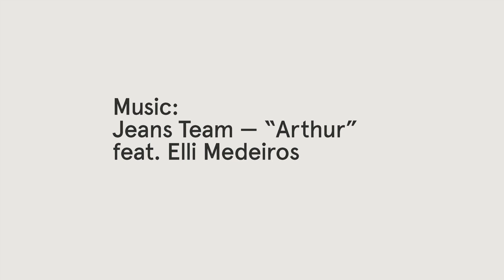'TRIMFIT ILLUSTRATION PROJECT' by BRUTUS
In celebration of what has been undoubtedly a monumental year for Britain, BRUTUS proudly launch their 'TRIMFIT ILLUSTRATION PROJECT'. The iconic shirt specialist has commissioned 30 emerging British artists to illustrate using the legendary white 'Trimfit' shirts as their canvas. Incorporating their own unique styles, each artist has interpreted what BRUTUS means to them.
The Brutus Trimfit shirts have been worn proudly since 1966 as a reflection of personal style and youth culture. A dedication to a particular look following of specific sounds and an obsession with fit and detail. As a part of Brutus' testament to nurturing and encouraging young British talent, artists such as Arran Gregory, Hattie Stewart and Joseph Long, have cleverly portrayed the brands heritage by using the shirts as a blank canvas.
Every illustration was intricately drawn directly onto the fabric, each line being a one shot chance of getting the entire shirt either right or wrong. Skilfully combining the past with the present, the iconic Trimfit shirts have been transformed with the use of simple materials and sheer craftsmanship.
This symbol of nostalgic history has now been reworked to feel as fresh and current as ever. Taking the mix of fashion and art to a whole new level, these one of a kind pieces will be on show to the public, exhibiting all 30 illustrations in central London this January 2013